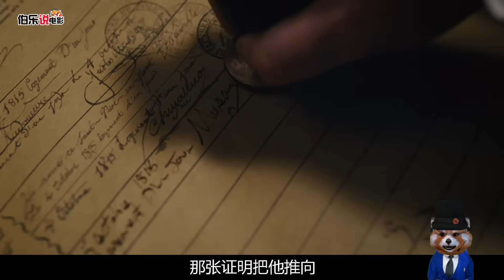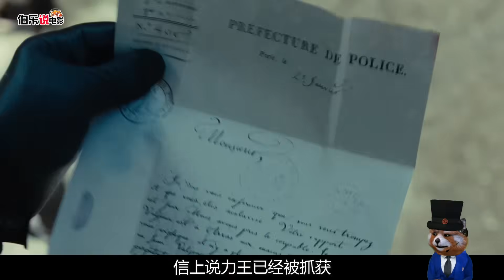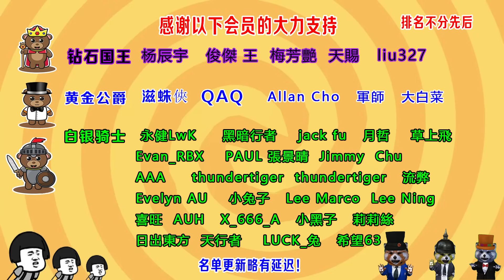奇葩監獄，天天讓拉繩子，男子有千斤之力，成爲力王！